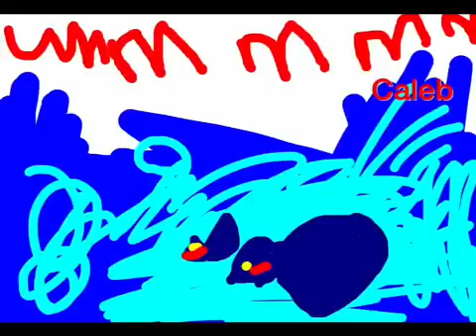The Creation Story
By Prep Blue- Tomas, Jack, Eli S, Annabel, Caleb, Fred and Sofia